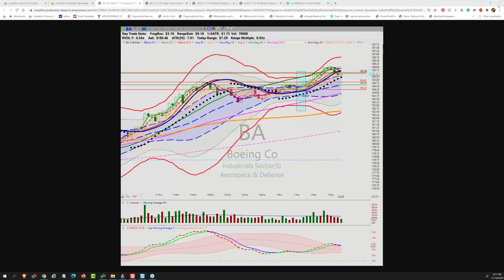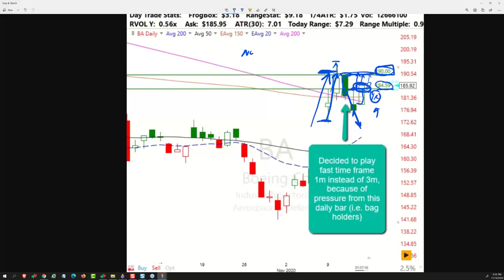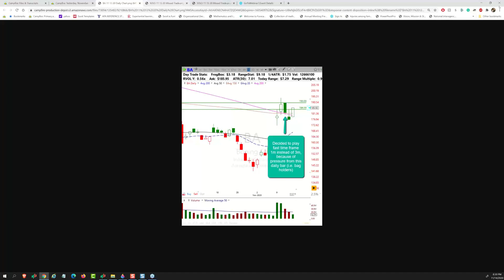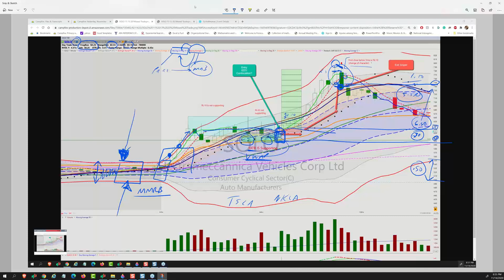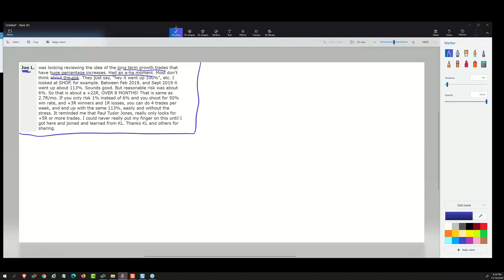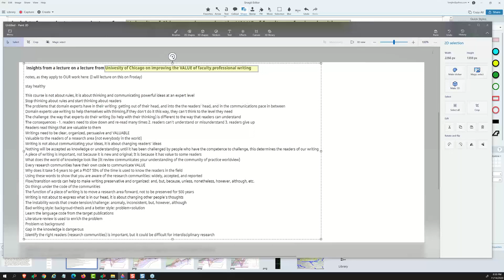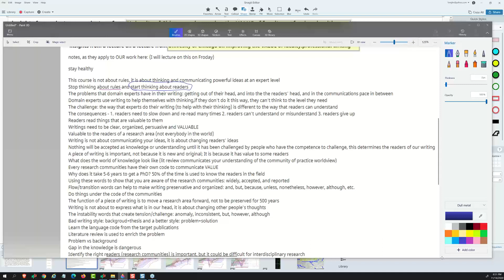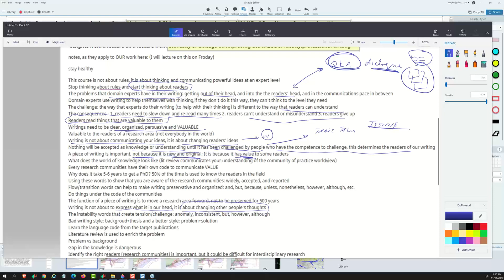strategy20201114podcast2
Ken Long
Ken Long Daily Trading Plan